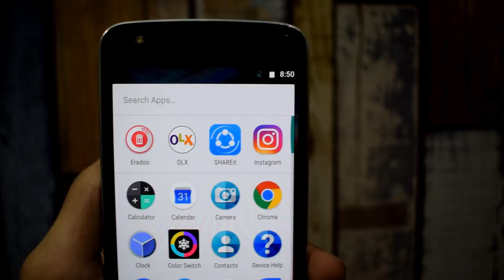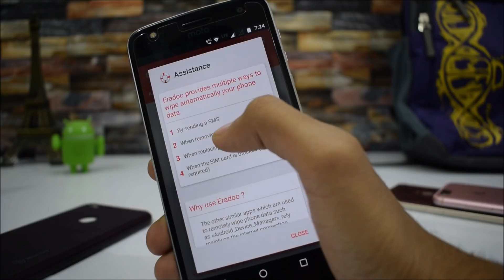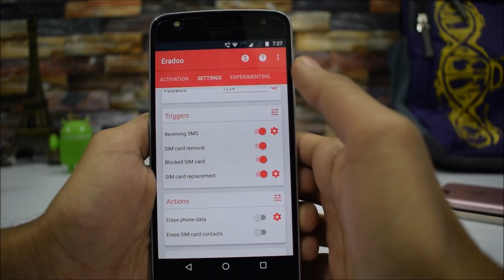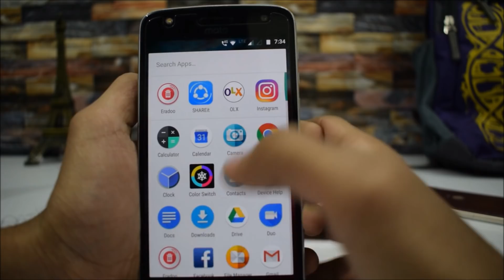The Must Download Android Application of 2017!!!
The Best Application of the year 2017 Eradoo, How you can protect your stolen Smartphone with this application. Eradoo let's you control your smartphone and wipe all your data remotely.